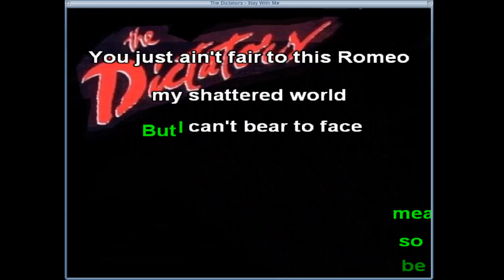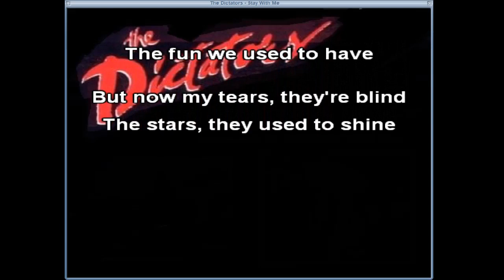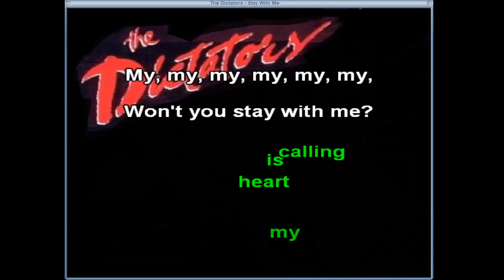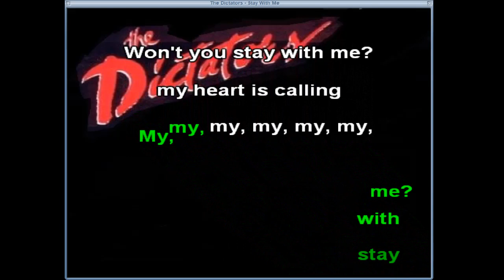Punk Karaoke - The Dictators - Stay with Me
The Dictators are a classic punk band and now you can claim all the fame while belting out this hit on your local bars karaoke night.   The chicks will dig it!